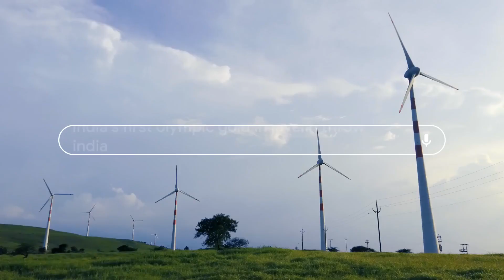75 years in under 2 minutes: The story of IndiaKiUdaan